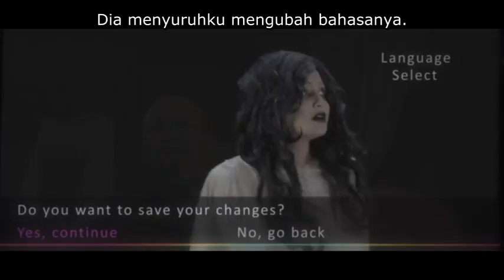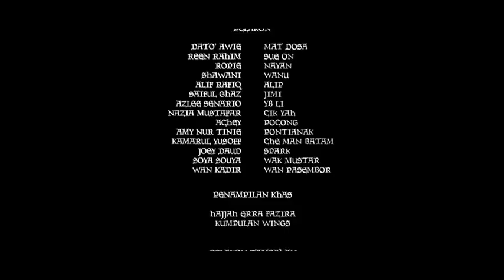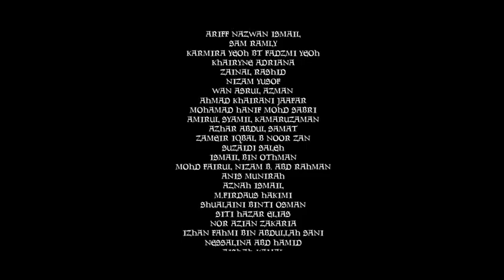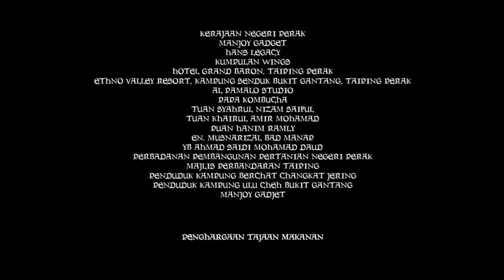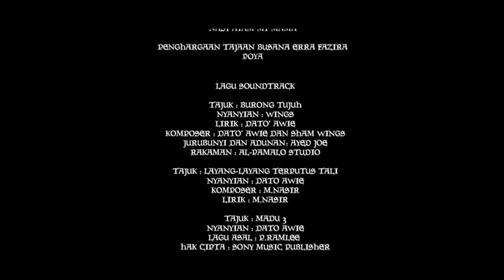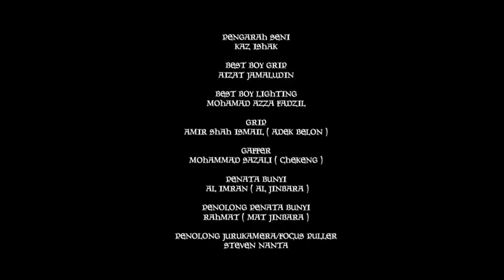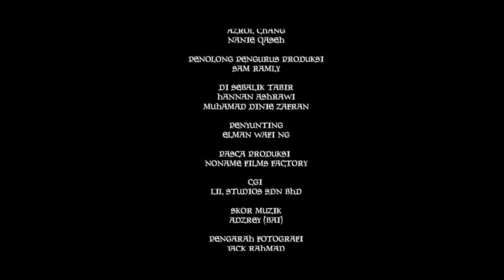Film Malays Sue On 2023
Hantunya luchu